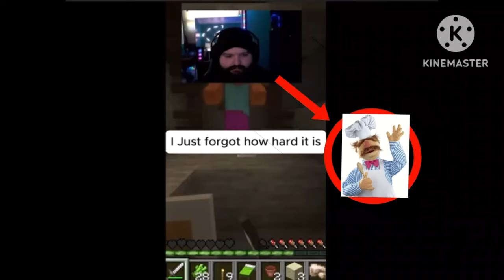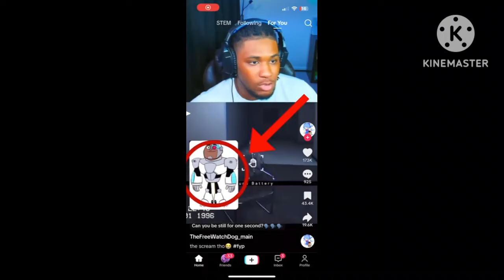Nearly 4 minutes of people sounding like cartoon characters